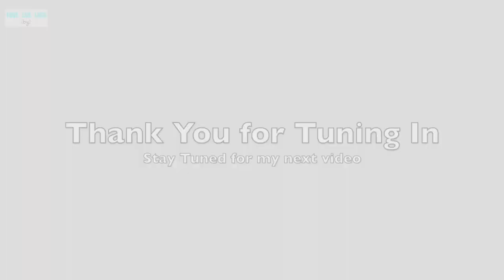May Reti 2020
I share an update with quick shampoo and the results from my most recent retightening. Filmed in May 2020.

Love, Life, and Locks is a channel that is dedicated to documenting the sister lock journey and experience of loc and travel enthusiast, ibyl. Through these videos ibyl expresses her love for her LOCS and her love for TRAVEL. You will find on this channel all things loc and travel related.

ibyl started her natural journey in 2007 when she did the big chop. Almost two years later she started her sisterlocks journey in 2009. Since then she has used this channel to document her experience and encourage others along their journey. She hopes that through this platform she is able to help all loc wearers find the beauty in their unique set of locs and find useful tips and ideas for styles that are simple yet look complex. Always feel free to message her if you have any questions or would like to make a suggestion for a video.

New videos are posted weekly.